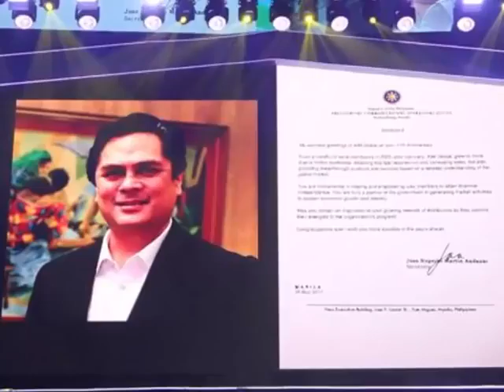AIM Global 11th Year Anniversary Celebration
AIM Global 11th Year Anniversary.
Held in the biggest dome in the world Philippine Arena last May 14, 2017.
Not yet a member of AIM Global?